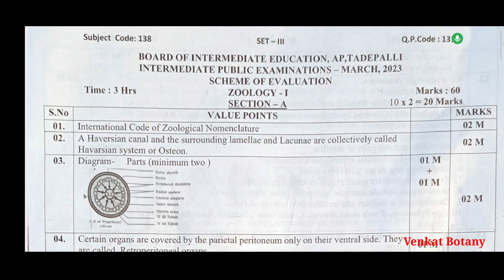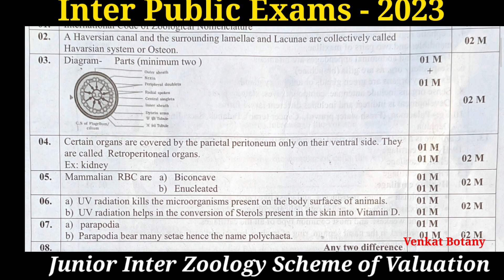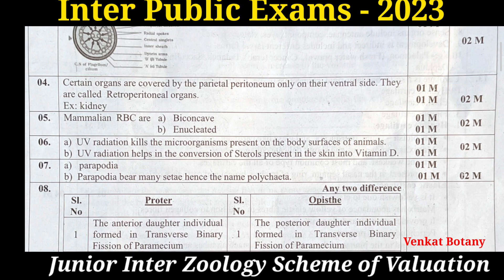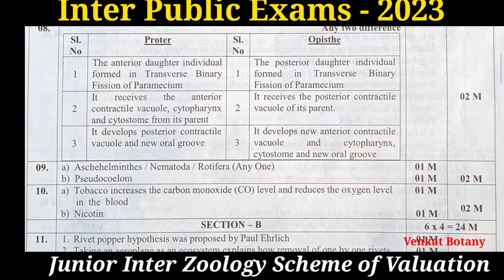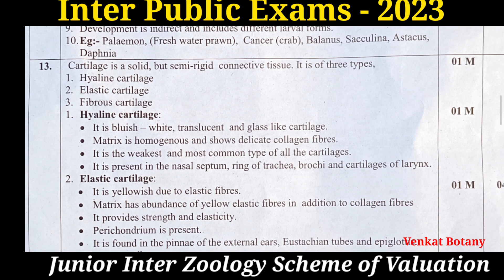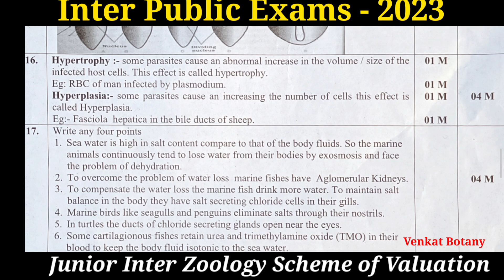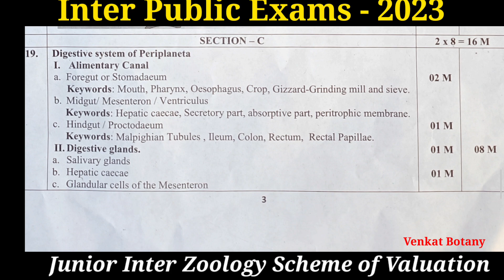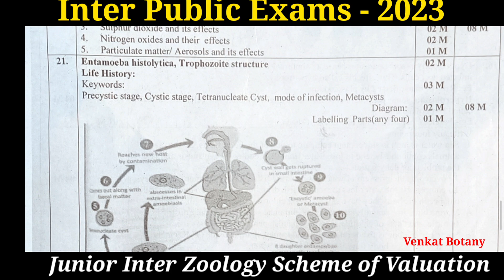Scheme of Valuation 2023 | Junior Inter Zoology Valuation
Jr_Zoology_Scheme_of_Valuation